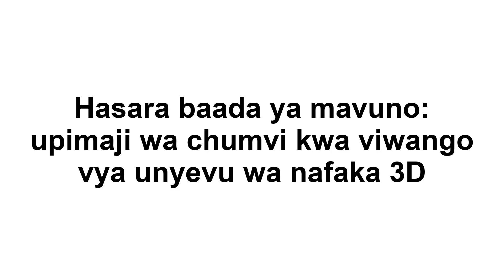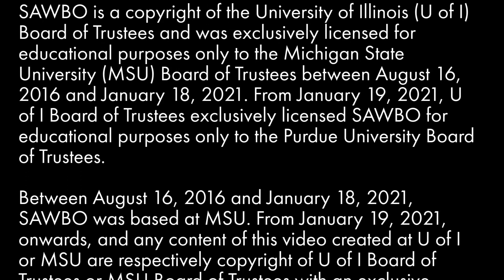Hasara baada ya mavuno: upimaji wa chumvi kwa viwango vya unyevu wa nafaka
Hasara baada ya mavuno: upimaji wa chumvi kwa viwango vya unyevu wa nafaka (mbegu) katika Kiswahili Congo.

Hii uhusishaji unaeleza mbinu ya kupima kama mbegu inakuwa na kiwango ndogo ya unyevu (moisissure) kwa we kuyiweka. Hii mbinu ao technique inatumia chumvi kwa kusaidia kuhakikisha kiwango cha unyevu katika mbegu yako.

Postharvest Loss: Salt Testing for Grain Moisture Levels 3D in “Language” (accent from “Country”)

This animation explains a method to test if your grain has a low enough moisture level for you to store it. This technique utilizes salt to help determine the moisture level in your grain.